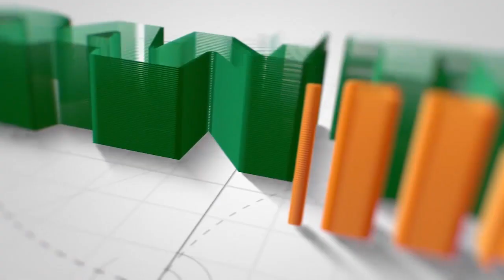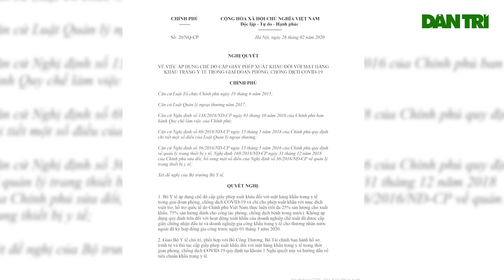Việt Nam bỏ lỡ cơ hội vàng trở thành công xưởng sản xuất khẩu trang của thế giới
Năng lực sản xuất khẩu trang của doanh nghiệp Việt là rất lớn, nhu cầu xuất khẩu cao. Tuy nhiên, hiện nay việc xuất khẩu đang tắc lại vì cơ chế, khiến doanh nghiệp tiếc nuối.